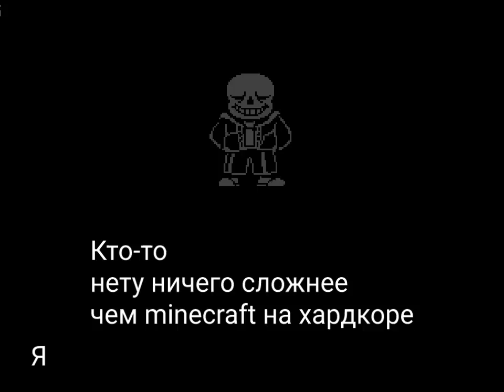Bat time trio harder than minecraft on hardcore